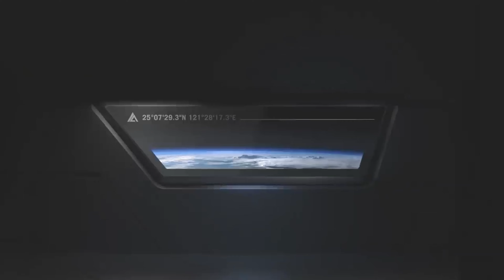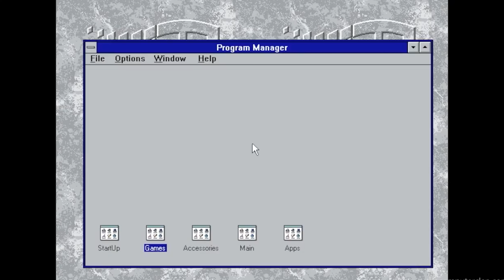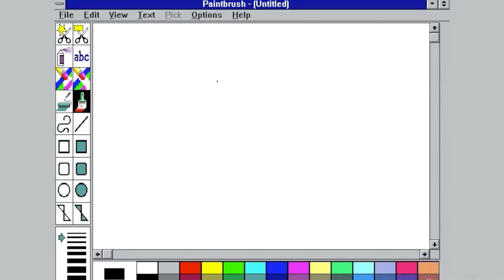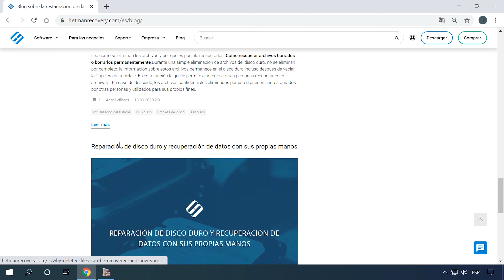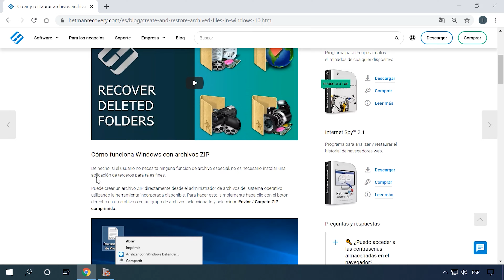Tableta de juegos con i9🕹️30 años de Windows🎂Una consola del pasado🕹️UKRAINIAN FARMY🚜Robot humanoide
🧐 ¡Novedades en el canal Hetman Software! 🧐
¡Prepárate para adentrarte en el fascinante mundo de la tecnología con este increíble video sobre Robot humanoide! Descubre cómo la inteligencia artificial está transformando nuestro futuro y qué innovaciones nos esperan. ¡No te pierdas esta oportunidad de conocer de cerca la tecnología del mañana!

📚 Contenido:
00:00 - Introducción
00:24 - La tableta para juegos más potente
02:18 - Cumpleaños de Windows
03:55 - Consola de juegos del pasado
05:51 - Un juego sobre la guerra ruso-ucraniana
06:54 - Robot humanoide

Otros videos